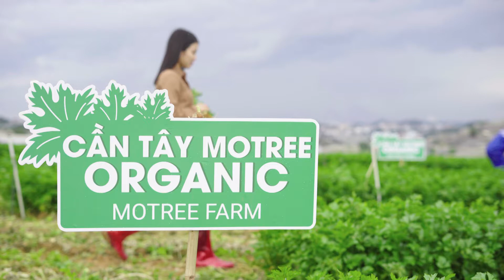Cần tây mật ong Motree